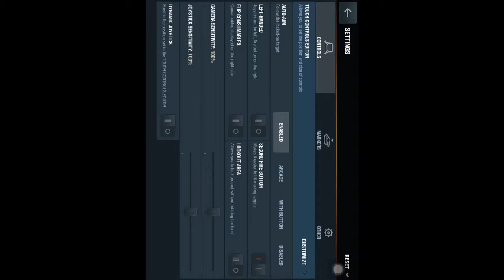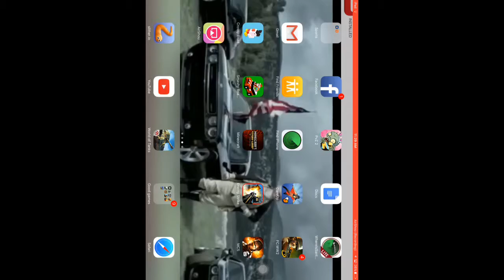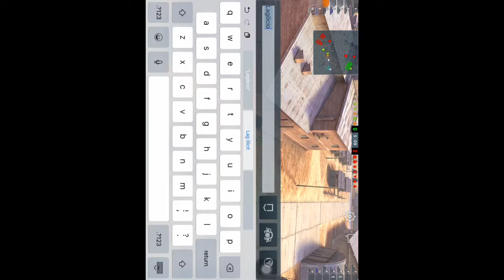World of tanks with Logan